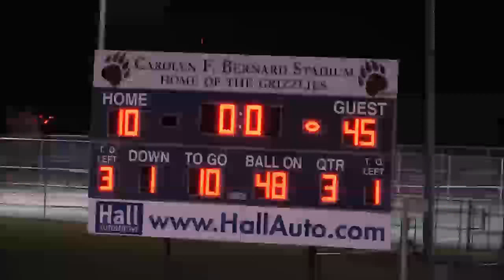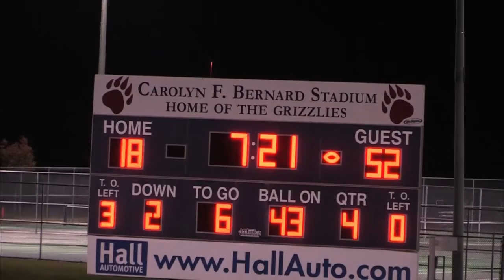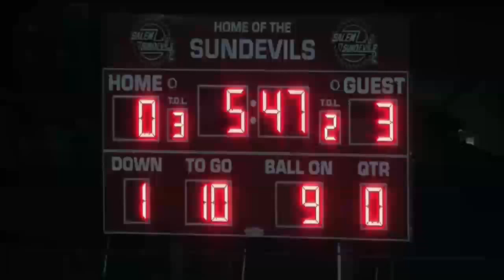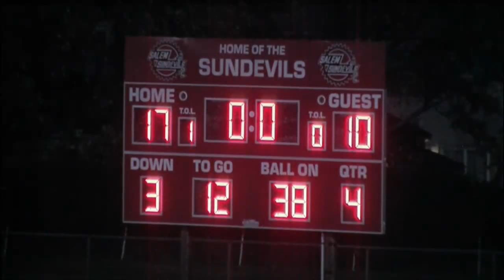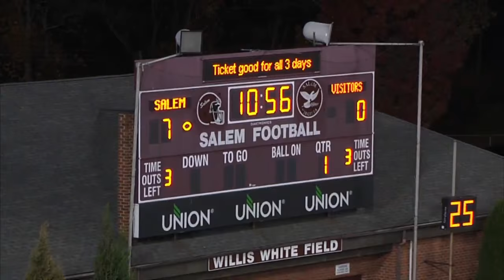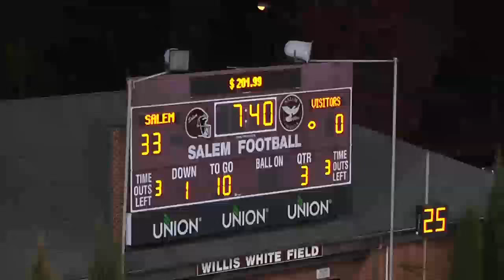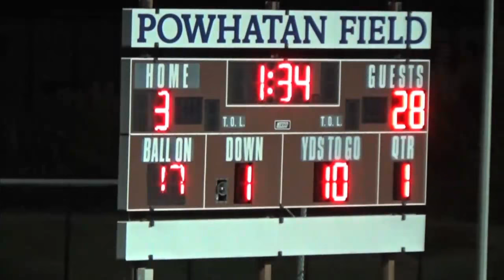Sports Report - New Season Week 8 (11/02/15)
Sports Report - 11/02/15

00:30 - Nansemond River vs. Grassfield
04:42 - Bayside vs. Salem
09:33 - Salem vs. Cave Spring
15:02 - Lake Taylor vs. Maury
19:25 - Cox vs. Ocean Lakes
21:29 - Additional Scores & Player of the Week